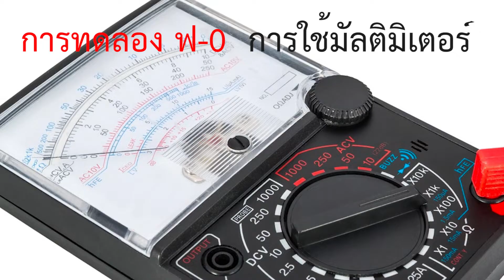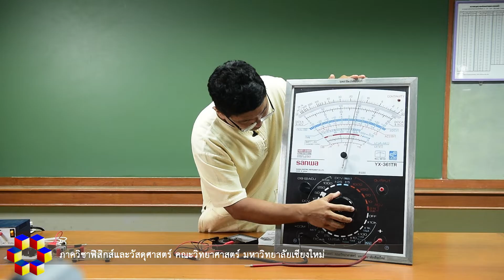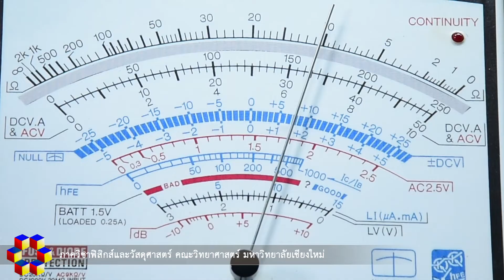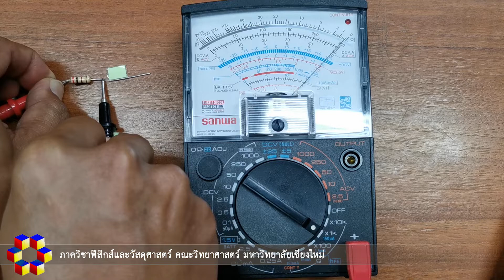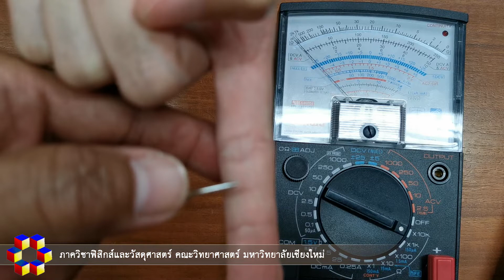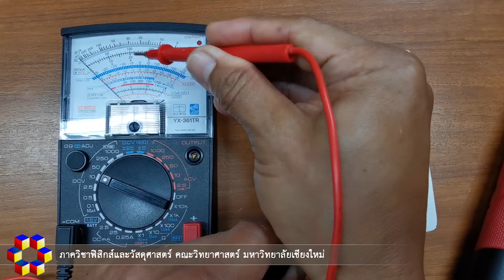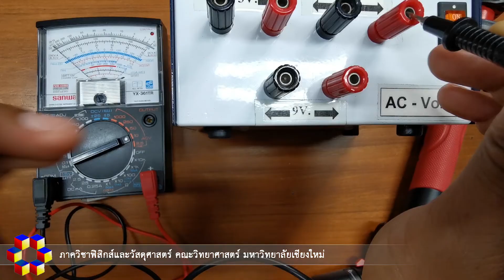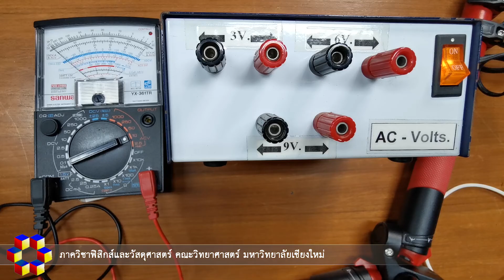การทดลอง​ ฟ-0 เรื่องการใช้มัลติมิเตอร์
การทดลอง​ ฟ-0 เรื่องการใช้​มัลติมิเตอร์ เป็นส่วนหนึ่งของปฏิบัติการฟิสิกส์พื้นฐานของภาควิชาฟิสิกส์และวัสดุ​ศาสตร์​  คณะวิทยา​ศาสตร์​ มหา​วิทยาลัย​เชียงใหม่​